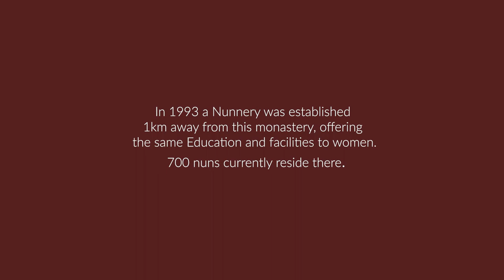Namdroling Monastery / Golden Temple of Bylakuppe /नामद्रोलिंग मठ / बाइलाकुप्पे का स्वर्ण मंदिर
The little town of Bylakuppe, in the state of Karnataka in South India host the second largest Tibetan settlement in India.
The Namdroling Monastery, mostly known under The Golden Temple, is the largest teaching Centre of Nyingma Tibetan Buddhism in the world.
दक्षिण भारत में कर्नाटक राज्य का छोटा शहर बायलाकुप्पे भारत में दूसरी सबसे बड़ी तिब्बती बस्ती की मेजबानी करता है।
नामद्रोलिंग मठ, जिसे ज्यादातर स्वर्ण मंदिर के तहत जाना जाता है, दुनिया में निंग्मा तिब्बती बौद्ध धर्म का सबसे बड़ा शिक्षण केंद्र है।
Filmed in 2020
Camera and Photography: Lusse Cloutier